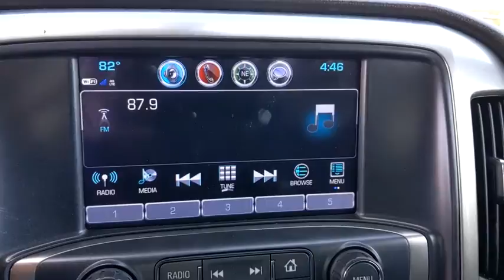2017 Chevrolet Silverado 1500 Austin, San Antonio, Bastrop, Killeen, College Station, TX 203100A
Graphite Metallic Used 2017 Chevrolet Silverado 1500 available in Austin, Texas at Covert Chevrolet Buick GMC. Servicing the San Antonio, Bastrop, Killeen, College Station, TX area.
2017 Chevrolet Silverado 1500 LT - Stock#: 203100A - VIN#: 3GCPCRECXHG474283

702 State Hwy 71 West

KBB.com 10 Most Awarded Brands. Only 33,000 Miles! Boasts 23 Highway MPG and 16 City MPG! Carfax One-Owner Vehicle. This Chevrolet Silverado 1500 delivers a Gas V8 5.3L/325 engine powering this Automatic transmission.*Options:*FOG LAMPS THIN PROFILE LED, AUDIO SYSTEM CHEVROLET MYLINK RADIO WITH 8 DIAGONAL COLOR TOUCH-SCREEN AM/FM STEREO with seek-and-scan and digital clock includes Bluetooth streaming audio for music and select phones; USB ports; auxiliary jack; voice-activated technology for radio and phone; and Shop with the ability to browse select and install apps to your vehicle. Apps include Pandora iHeartRadio The Weather Channel and more. (STD), TIRE SPARE P265/70R17 ALL-SEASON BLACKWALL, PAINT SOLID, ENGINE 5.3L ECOTEC3 V8 WITH ACTIVE FUEL MANAGEMENT DIRECT INJECTION AND VARIABLE VALVE TIMING includes aluminum block construction (355 hp [265 kW] @ 5600 rpm 383 lb-ft of torque [518 Nm] @ 4100 rpm; more than 300 lb-ft of torque from 2000 to 5600 rpm), LT PREFERRED EQUIPMENT GROUP includes standard equipment, SEAT ADJUSTER DRIVER 10-WAY POWER, COOLING AUXILIARY EXTERNAL TRANSMISSION OIL COOLER, DEFOGGER REAR-WINDOW ELECTRIC, AIR CONDITIONING DUAL-ZONE AUTOMATIC CLIMATE CONTROL, TRANSMISSION 6-SPEED AUTOMATIC ELECTRONICALLY CONTROLLED with overdrive and tow/haul mode. Includes Cruise Grade Braking and Powertrain Grade Braking (STD), LICENSE PLATE KIT FRONT, REMOTE VEHICLE STARTER SYSTEM Includes (UTJ) Theft-deterrent system.), GRAPHITE METALLIC, TEXAS EDITION for Crew Cab and Double Cab models. On LT includes (AG1) driver 10-way power seat adjuster with (AZ3) bench seat only (CJ2) dual-zone climate control (BTV) Remote Vehicle Starter system (C49) rear-window defogger (KI4) 110-volt power outlet and Texas Edition badging Includes (Z82) Trailering Package (G80) locking differential and (T3U) LED front fog lamps. (N37) manual tilt and telescopic steering column included with (L83) 5.3L EcoTec3 V8 engine.), TIRES P275/55R20 ALL-SEASON BLACKWALL, STEERING COLUMN MANUAL TILT AND TELESCOPING, JET BLACK CLOTH SEAT TRIM, DIFFERENTIAL HEAVY-DUTY LOCKING REAR, TRAILERING PACKAGE includes trailer hitch 7-pin and 4-pin connectors Includes (G80) locking rear differential., THEFT-DETERRENT SYSTEM UNAUTHORIZED ENTRY, SEATS FRONT 40/20/40 SPLIT-BENCH 3-PASSENGER AVAILABLE IN CLOTH OR LEATHER includes driver and front passenger recline with outboard head restraints and center fold-down armrest with storage. Also includes manually adjustable driver lumbar lockable storage compartment in seat cushion and storage pockets. (STD) Includes (AG1) driver 10-way power seat-adjuster with (PCM) LT Convenience Package (PDA) Texas Edition or (PDU) All Star Edition.), WHEELS 20 X 9 (50.8 CM X 22.9 CM) POLISHED-ALUMINUM, GVWR 7000 LBS. (3175 KG), REAR AXLE 3.42 RATIO, POWER OUTLET 110-VOLT AC, Rear Wheel Drive, Power Steering, ABS, 4-Wheel Disc Brakes, Aluminum Wheels, Tires - Front All-Season, Tires - Rear All-Season, Conventional Spare Tire, Conventional Spare Tire, Daytime Running Lights, HID headlights, Heated Mirrors, Power Mirror(s), Privacy Glass, Keyless Entry, Power Door Locks, AM/FM Stereo, MP3 Player, Bluetooth Connection, Auxiliary Audio Input, Smart Device Integration, CD Player, MP3 Player, HD Radio, Satellite Radio, Requires Subscription, Bluetooth Connection, Telematics, WiFi Hotspot, Split Bench Seat, Driver Adjustable Lumbar, Pass-Through Rear Seat, Rear Bench Seat, Floor Mats, Cruise Control, Steering Wheel Audio Controls, Leather Steering Wheel, Adjustable Steering Wheel, Steering Wheel Audio Controls, Power Windows, Power Door Locks, Keyless Entry, Power Door Locks, Cruise Control, A/C, Driver Vanity Mirror, Passenger Vanity Mirror, Driver Illuminated Vanity Mirror, Passenger Illuminated Visor Mirror, Traction Control, Stability Control, Daytime Running Lights, Driver Air Bag, Passenger Air Bag, Front Side Air Bag, Front Head Air Bag, Rear Head Air Bag, Passenger Air Bag Sensor, Telematics, Navigation from Telematics, Back-Up Camera, Driver Restriction Features, Tire Pressure Monitor* Feel Confident About Your Choice *Carfax reports: Carfax One-Owner Vehicle, No Damage Reported, No Accidents Reported, 8 Service Records.* Visit Us Today *A short visit to Covert Chevrolet Buick GMC located at 702 Hwy 71 West, Bastrop, TX 78602 can get you a dependable Silverado 1500 today!
FOG LAMPS  THIN PROFILE LED,AUDIO SYSTEM  CHEVROLET MYLINK RADIO WITH 8 DIAGONAL COLOR TOUCH-SCREEN  AM/FM STEREO  with seek-and-scan and